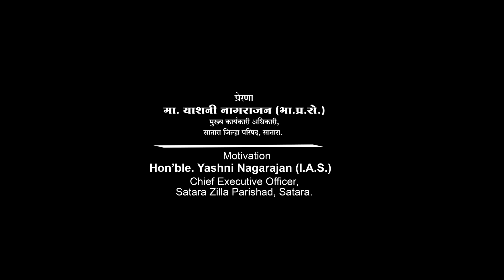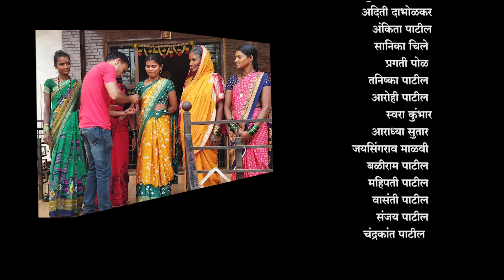Vote Short film | मत- माझा अधिकार । जिल्हा परिषद सातारा । A Film by - Anil Banabai Pandurang Kamble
प्रत्येक भारतीय मतदाराला मतदान करण्यासाठी प्रेरित करणारा एक निशब्द लघुपट••• जरूर पहा 👍
             ॥ मत - माझा अधिकार ॥ 👆
     दि ७ मे २०२४ रोजी होणाऱ्या सार्वत्रिक लोकसभा निवडणुकीसाठी सामाजिक जागृती म्हणून सदर लघुपटाची निर्मिती करण्यात आली आहे.
      आपणा सर्वांना नम्र विनंती आहे की सदर लघुपट अधिकाधिक शेअर करूया जेणेकरून, दिनांक ७ मे पर्यंत सर्व भारतीय मतदारांपर्यंत हा लघुपट पोहोच होईल.
मतदान करूया -लोकशाही बळकट करूया ध
       धन्यवाद 🙏
          - ✒️ अनिल कांबळे 🎥
     लेखक । दिग्ददर्शक । मत - माझा अधिकार
  अध्यापक - विद्या मंदिर कांटे । शाहूवाडी । कोल्हापूर .